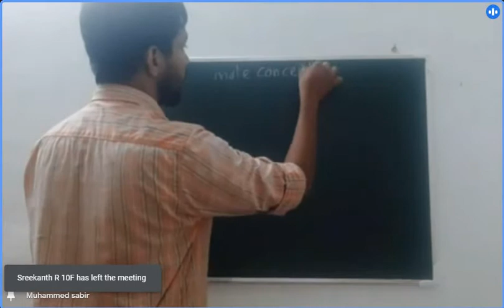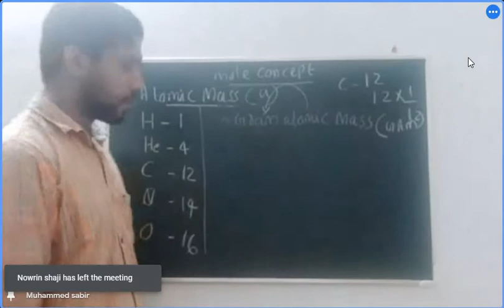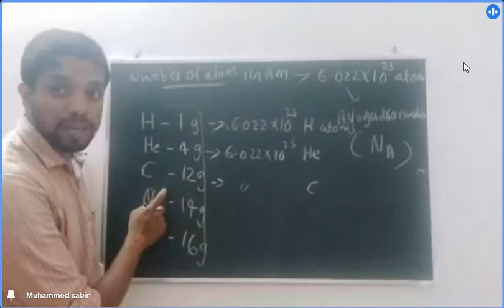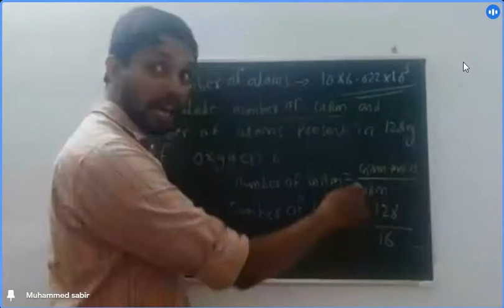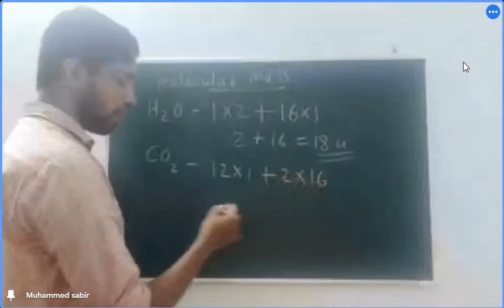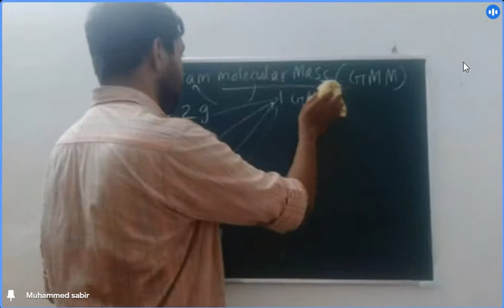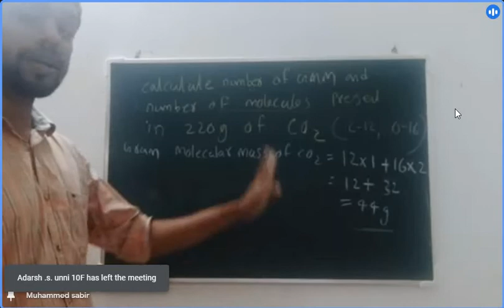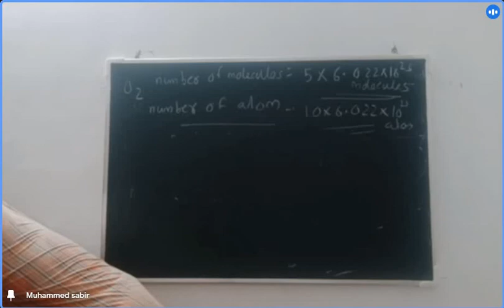SSLC UNIT 2 Mole concept-Gram atomic mass,gram molecular mass